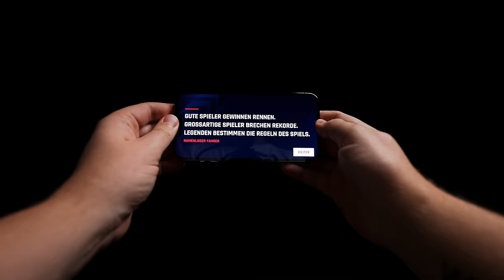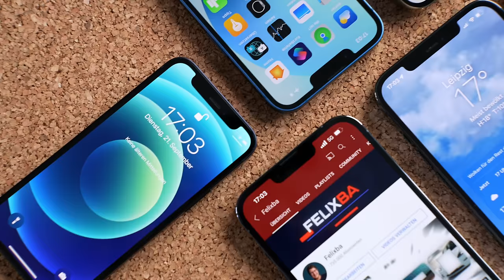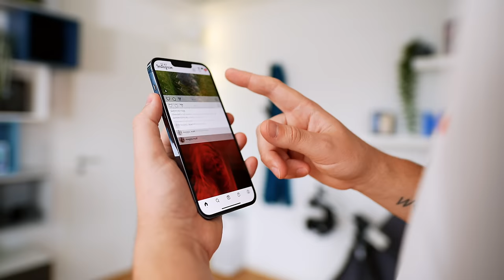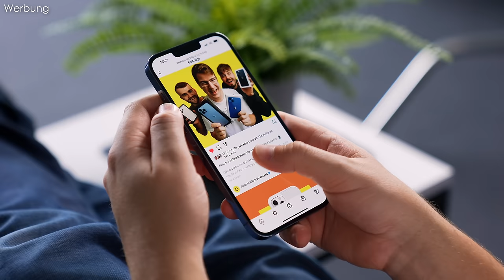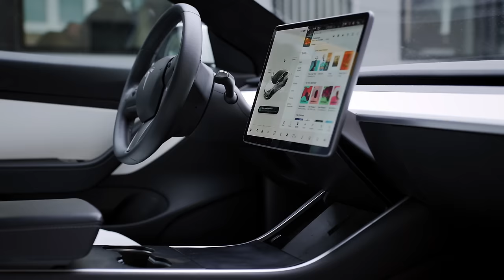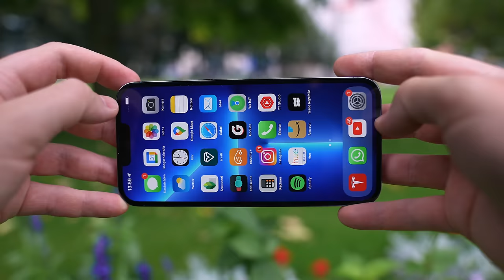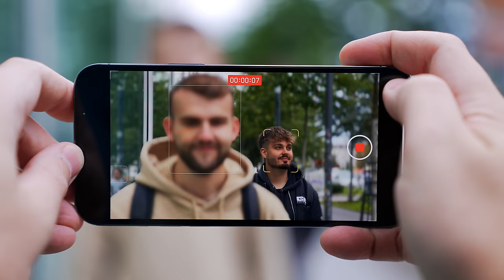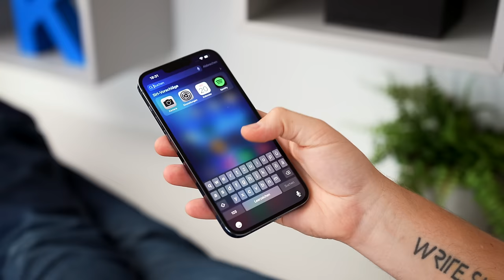iPhone 13 & 13 Pro Review: Wie gut ist es wirklich?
Ich habe in den letzten Tagen viel Zeit mit dem neuen iPhone 13, 13 mini, 13 Pro und 13 Pro Max verbringen können. Was mir dabei so aufgefallen ist und welches Modell am besten zu euch passt erfahrt ihr in diesem Review. Viel Spaß!

Vielen Dank an Rhinoshield für die Unterstützung!

Wenn ihr am iPhone Gewinnspiel Teilnehmen wollt, geht auf das Intagram Profil von Rhinoshield Deutschland und kommentiert dort unter unserem Bild, was euer Lieblingsfeature der neuen Geräte ist. Viel Glück!

Inhalt:
0:00 Das ist das iPhone 13
1:10 Alle iPhone 13 Größen im Überblick
6:16 Pro Motion Display im iPhone 13
10:05 Rhinoshield iPhone Giveaway
11:40 Der A15 Prozessor
13:16 Akkulaufzeit
14:53 Magsafe & Aufladen
16:28 Kamera (Fotos)
20:10 Kamera (Video)
21:55 Der neue Kinomodus
24:23 Fazit